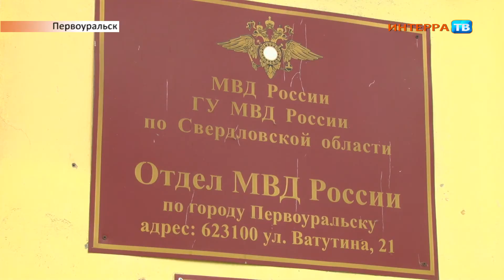Мошенники 19 09 18